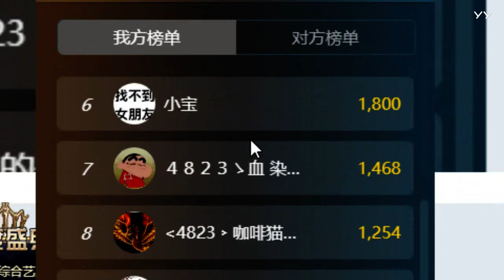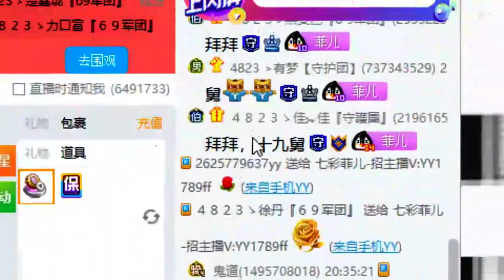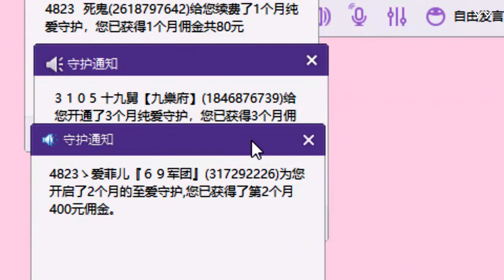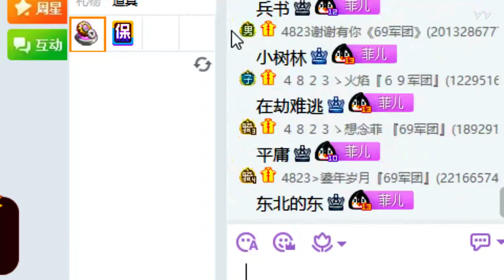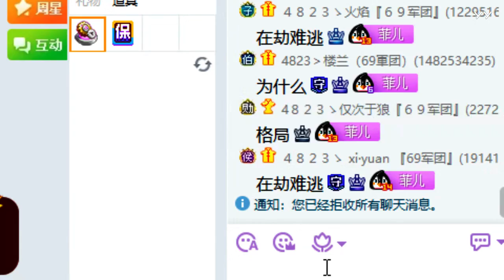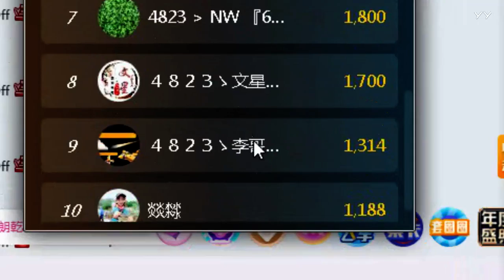20201211上(以前那不叫化妝 是把化妝品貼臉上...) 菲兒全集視頻